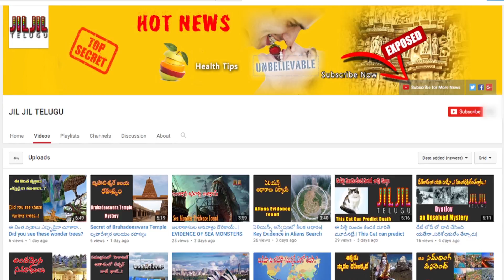AP Budget Sessions 2017 | AP Finance Minister Yanamala Ramakrishnudu | Jil Jil Telugu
Here is a report on AP Budget Sessions 2017. Check out how AP Finance Minister Yanamala Ramakrishnudu has set the budget under Chandrababu Naidu's Governance.